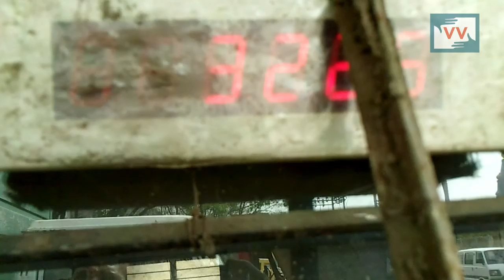No Payments for Gabage Collectting Labours -Maya Khodve reports for IndiaUnheard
Contractor of Nashik Municipal Corporation not doing payments  of labours who do collection of garbage in Nashik city of Maharashtra.